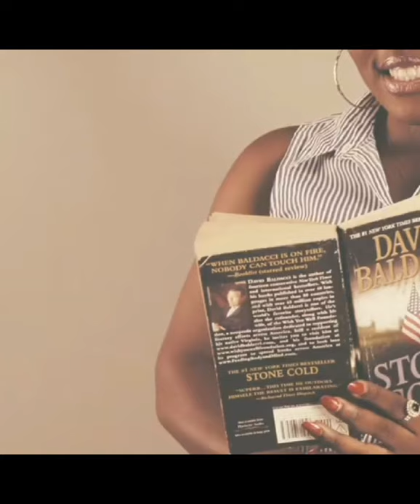🔴FALLY IPUPA PASSE UN MESSAGE FORT A SES WARRIORS ET A SES DÉTRACTEURS L'HEURE EST GRAVE 😳